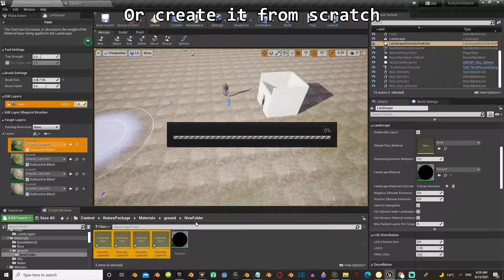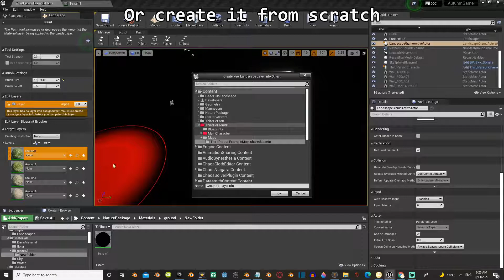Unreal Engine Tutorial - How to fix Landscape missing textures ( Blend Layers )